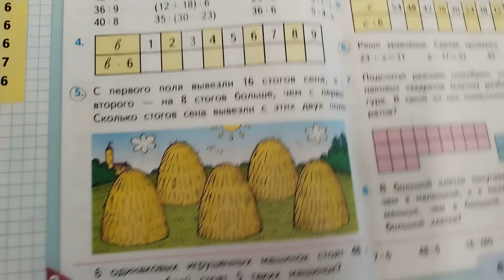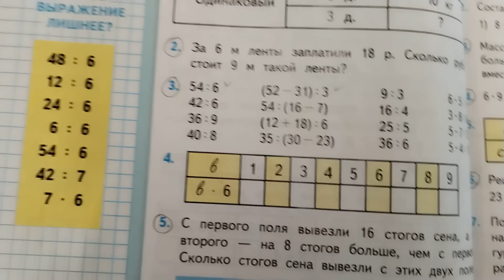Проверяю рабочие тетради по математике - 3 класс #18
В этом видео я проверяю рабочие тетради по математике 3 класс. Пишите в комментариях какую бы оценку поставили вы. Если вы нашли пропущенную мной ошибку, то пишите в комментариях)